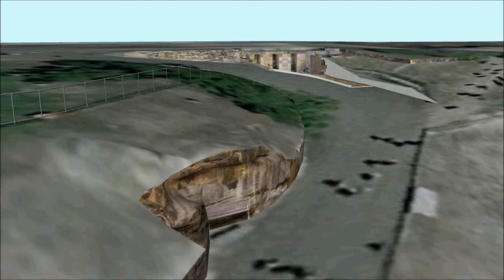Google Earth model of convict cells on Cockatoo Island Sydney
Convict era solitary confinement cells on Cockatoo Island